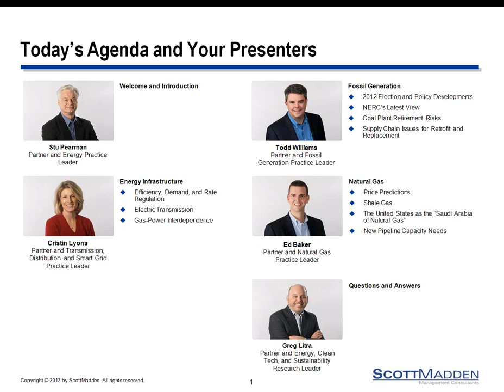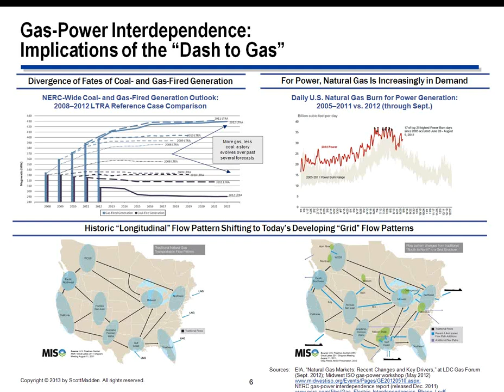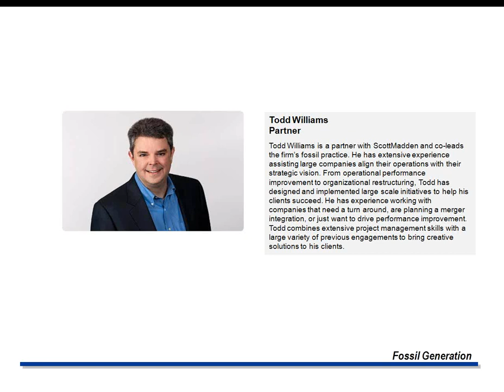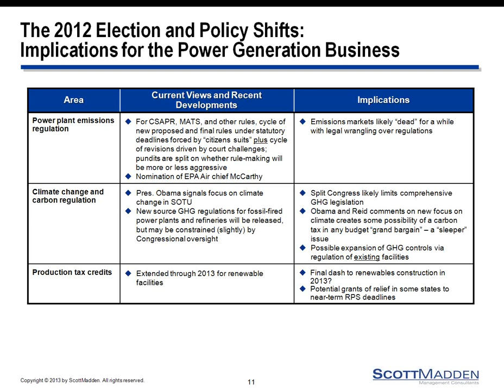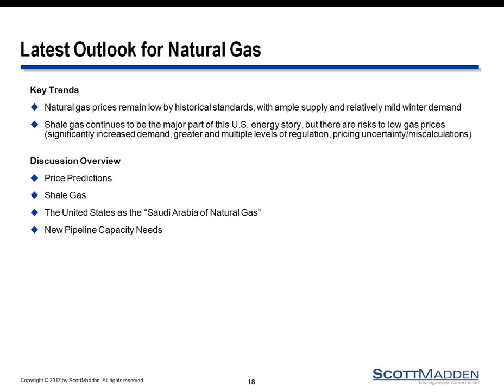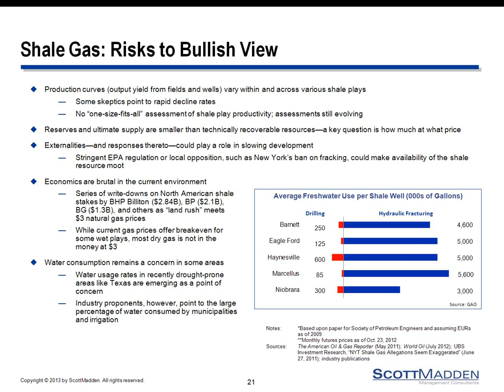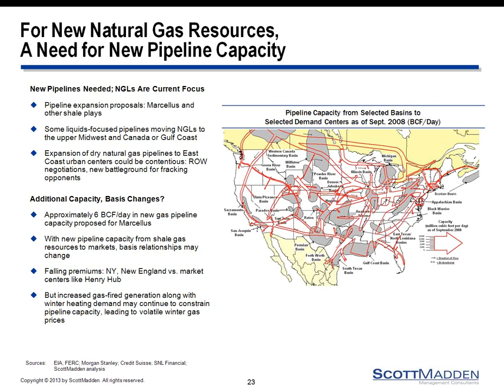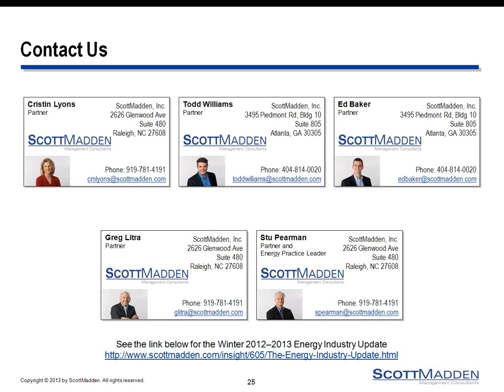State of the Energy Industry from ScottMadden